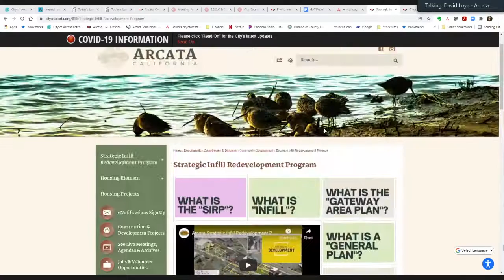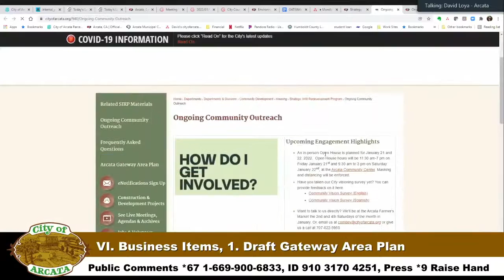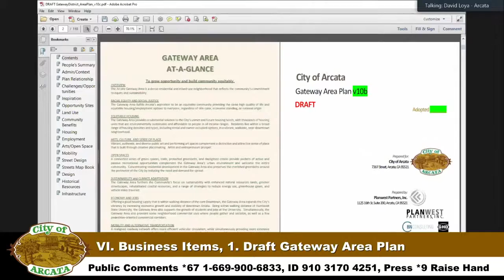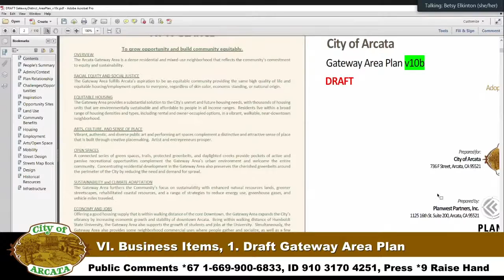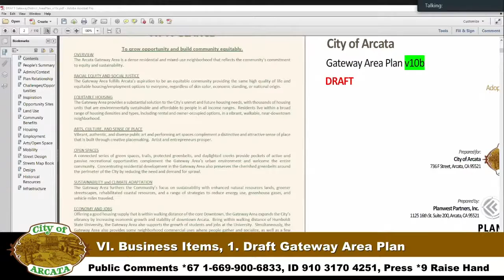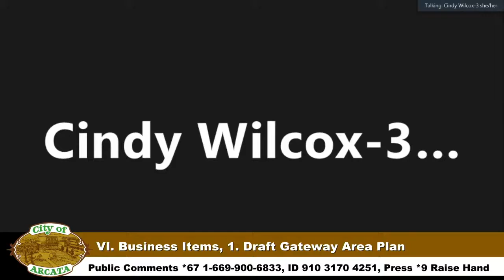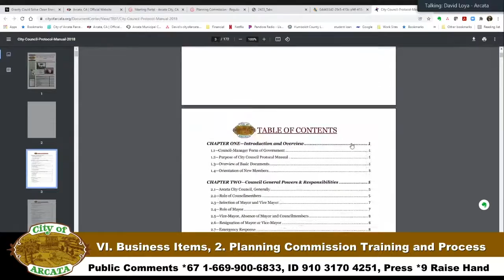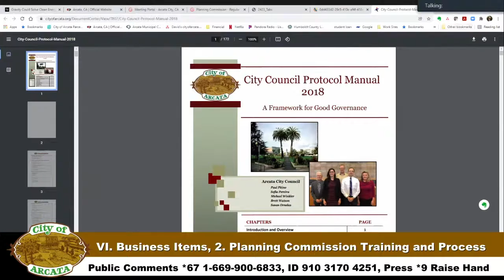Arcata Planning Commission Meeting of 2022-01-11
Meeting of the Arcata Planning Commission on 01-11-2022. Arcata Planning Commission Meetings are LIVE on the Second and Fourth Tuesday of each month.